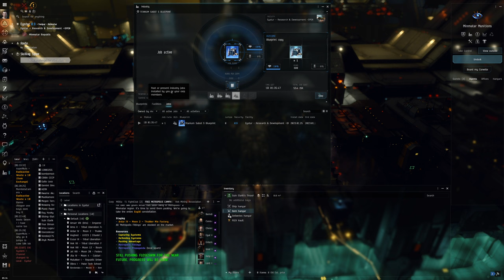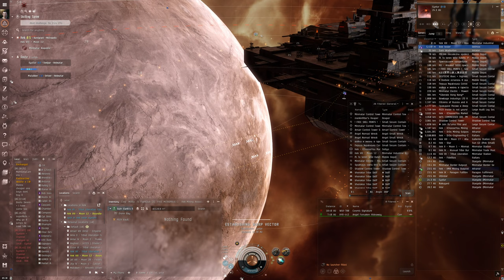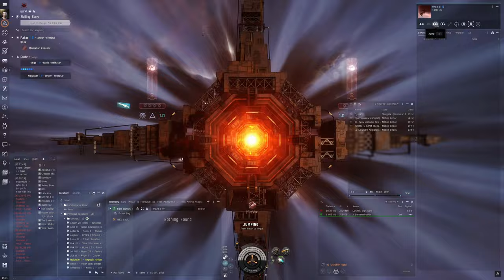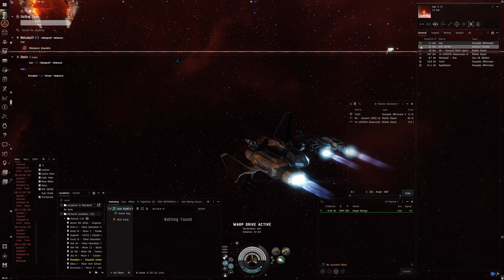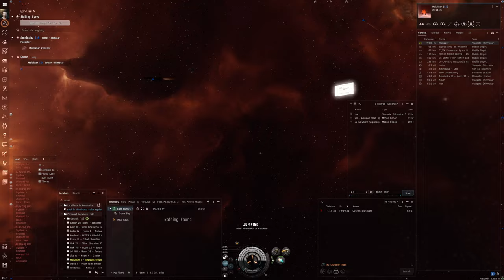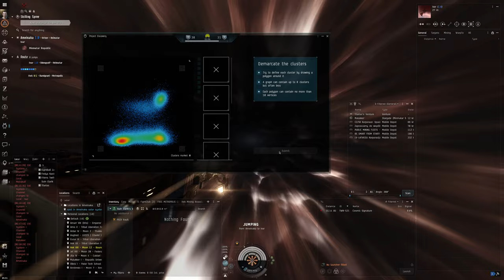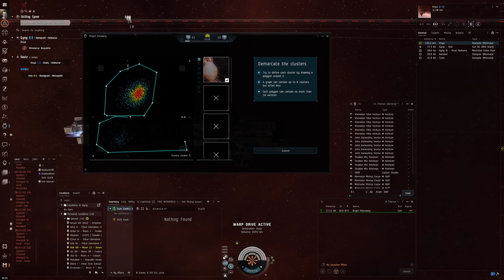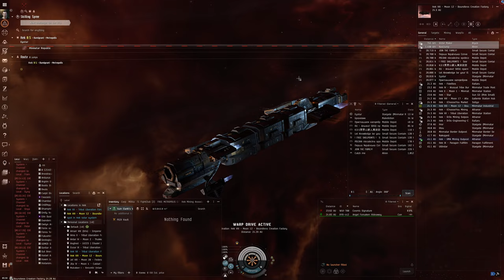Hello World: EVE Online Alpha Experience, Day 177